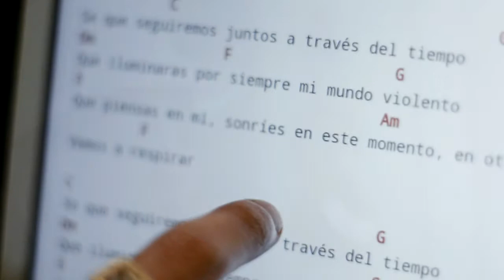Juntos - Abel Pintos - Cover ukelele | COVER MUJER | covers con ukelele | COVERS 2020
Acá les dejo otro videoclip! Esta vez de Abel Pintos!
Que tema les gustaría que haga para mi próximo video? :D

✴✴✴¿QUERÉS SER UN CANTANTE PROFESIONAL? AQUÍ TE DEJO LA GUÍA GRATUITA CON LOS ELEMENTOS QUE NECESITAS PARA CUMPLIRLO!!!😍😍😍